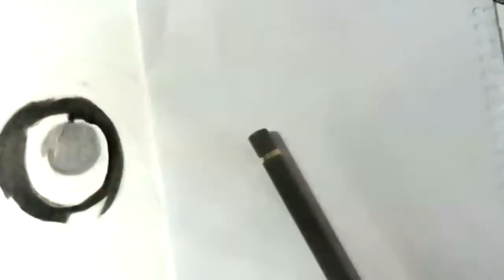Desenhando Jason Statham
Depois dessa semana sem postar nada trago esse desenho para vocês, demorei muito, foi mais complicado do que eu pensei, e ainda eu usei um lápis carvão, que deu um tom muuuito preto, uma espécie de preto absoluto, e isso destoou um pouco do preto do grafite, juntando tudo isso, da o atraso que deu. Vou tentar correr com o próximoo desenho para postar na segunda.

AVISO: As aulas só voltarão em julho, pois vou estar de férias e terei mais tempo para desenvolver um conteúdo legal. Por enquanto vamos seguir apenas com as speeds drawings e raramente com uma video aula. Vlw e até a próxima.

Duração/Time Left: +/- 16hrs

Materials:
- Pencil 2H, B, 2B, 4B, 6B.
- Charcoal / Carvão : H ao B.
- Paper Canson A4 Moulin du Roy 300g Satin
- Tortillion/ Esfuminho
- Erasers / Borracha